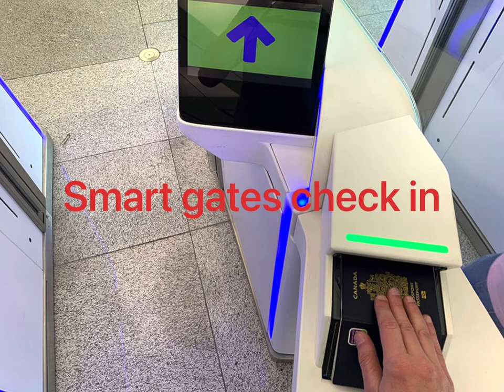Dubai to Karachi Flight | Air Blue Flight Review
I travelled from Dubai to Karachi in Air Blue for the very first time. In this video I will give my review of Air Blue flight from Dubai to Karachi.